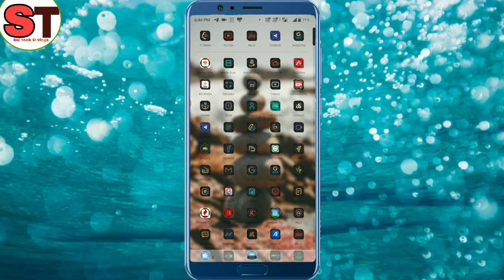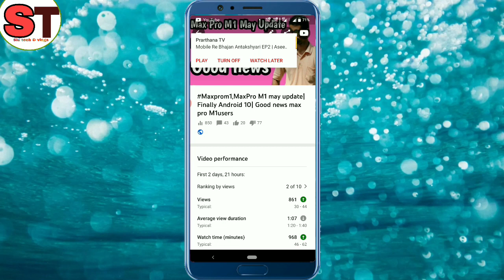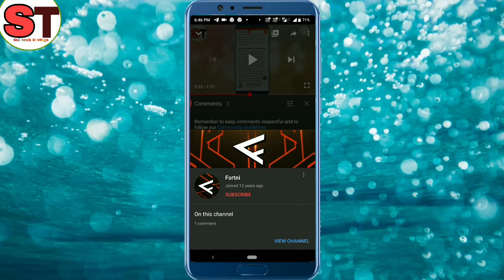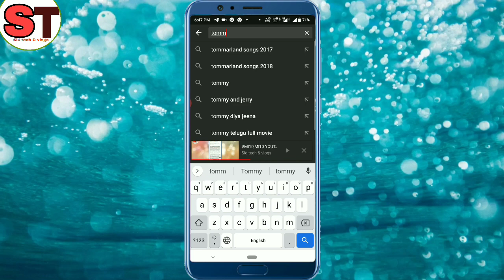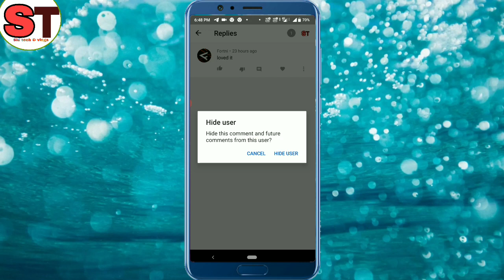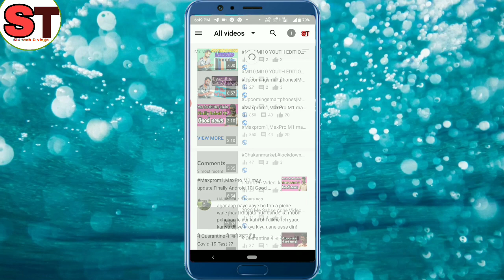Tim /Tyler/ Tom Exposed|YouTube Channel 😠Spam Bots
Ask Me Questions-sidtechandvlogs
 Hlo
Doston Mera nam He Sidhartha,App Sabko Swagat karta Hun Sid tech & Vlogs YouTube Channel Pe
   ABOUT THE VIDEO-:
    To Doston Ajj ka Hamara Video Ka Topic he Usme Maine apko Kuch youtube cmmnts ke bare me Details me bataya hua he.Apne dekha hoga ki appka agar naya channel he to uspe  Tom ,Todd, Tyler Aise comments ate hain .to ye sab cmmnts ko kaise rokna he usike bare me bataya hua he .To App Sab Iss Video Ko End Tak Jarur Dekhen Aur Video Acha Lage To video Ko Like Aur Share Karna Na Bhulen Aur Ho sake To Channel Ko Subscribe Karna na Bhulen.Aur Mujhe Mere Instagram Aur Facebook id Pe Follow Jarur Karen
QUERIES SOLVED-:
the comical canadian spam bot
thecomicalcanadian
james exposed
the comical canadian expose
tem youtube channel
mr beast spam bot
mrbeast spam comments
tem spam
temar
temar spam bot
temar channel
who is tem
tyler tem
temar youtube channel
tem
tim channel
tim channel
tim youtube channel
tim spam
shiviko
tim comment
tem channel
tim comment on my video
who is tim on youtube
cylixir channel
who is tom in youtube
todd
todd youtube channel